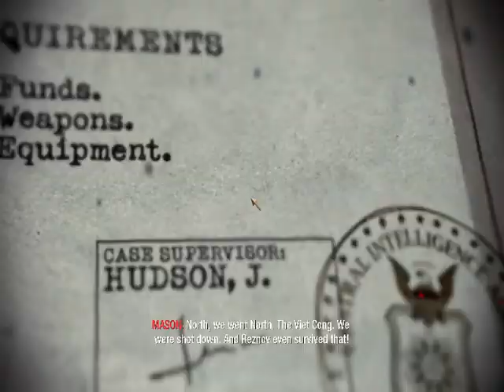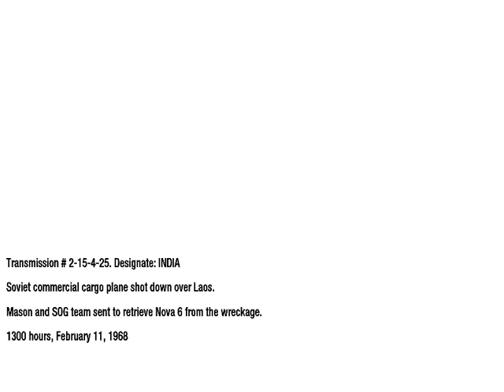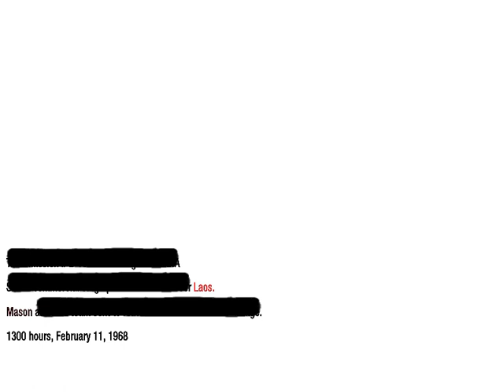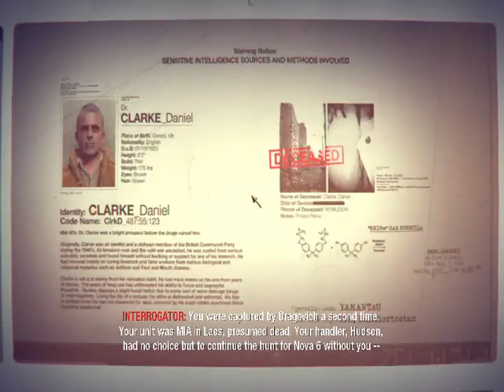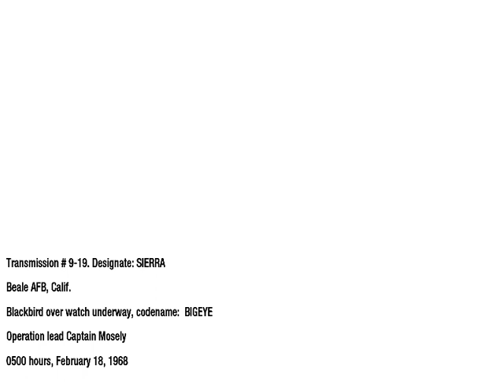"Getting caught by Dragovich || Call of Duty® BlackOps 2023 ||#9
what an game.